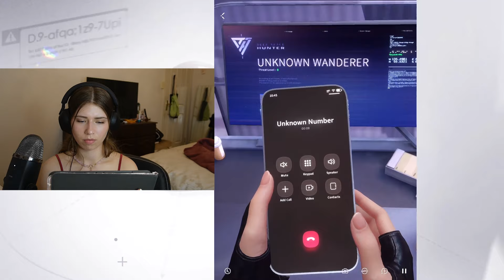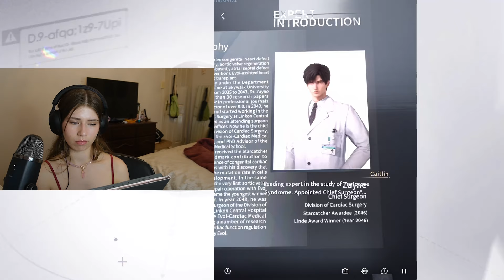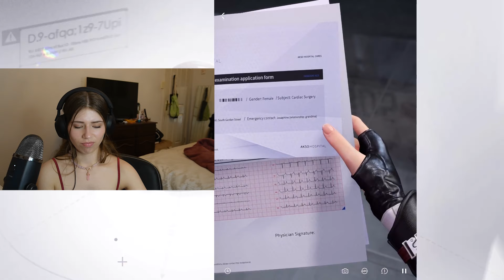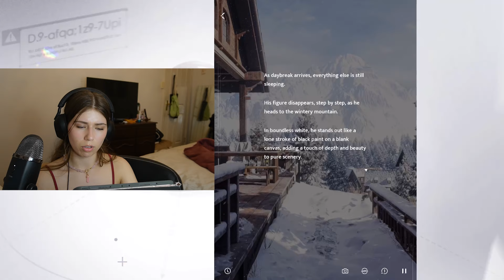He's so hot he blew the place up? || Love and Deepspace Gameplay (Chapters 4 & 5)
Look... all ima say is that if Caleb is a love interest, I won't be mad